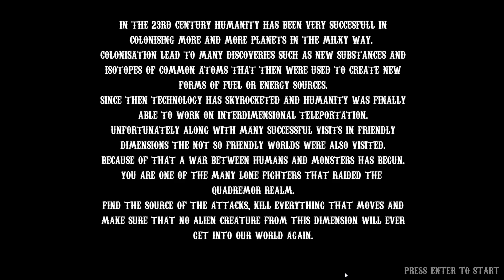QUADREMOR (2021 demo) Developer's Gameplay [FPS prototype made in Godot]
Support it on Kickstarter!

Wishlist it on Steam!

Is that Quake? Is that Dusk?
No. It's Quadremor.
A new retro fps inspired by the biggest first person shooters in history.

This is a footage from an early demo of the game
The full release will come out in 2023

This was the first fps game I wast trying to make and now I am reviving it.
I didn't have much knowledge about game development at the time or the Godot Engine which I was using so the code is a mess and I have to clean it now.
I don't use any assets in my projects so I have to create everything on my own (except for the 3D character controller which I had to copy and modify).